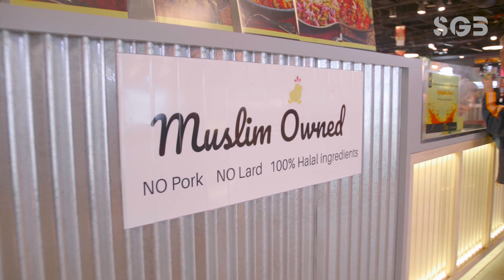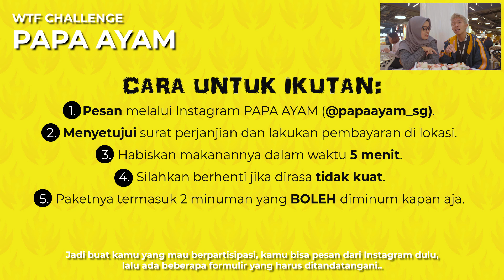Challenge Ayam Geprek di Papa Ayam Singapura!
Ayamgeprekchallenge: Cobain Kalau Berani!

Siapa di sini yang suka ayam geprek? Bukan sembarang ayam geprek, tapi yang super pedas, yang bikin hidung kembang-kempis, bibir seperti dibakar api neraka dan lidah mau copot? Jika kamu termasuk ke dalam kategori ini, berarti harus nyobain ayam geprek satu ini! Yaas, yang satu ini terletak di Singapura, tepatnya di sebuah mal yang Instagrammable. Mau tahu di mana kamu bisa ikutan ayamgeprekchallenge ini? Tonton video terbaru dari SGB, ya! Klik bio untuk link.
Ohya, jangan lupa kasih comment kira-kira ayam geprek level berapa yang akan kamu coba!

SGB - Singapore Guide Book is a quarterly print and digital travel guide about Singapore for the Indonesian travellers. All our Singapore travel tips and videos are translated into the Indonesian language.

We provide up-to-date information about Singapore, including recommendations about places to stay, places to eat, the latest news and upcoming events, off-the-beaten-track places, wellness and a specially crafted information for halal travellers.